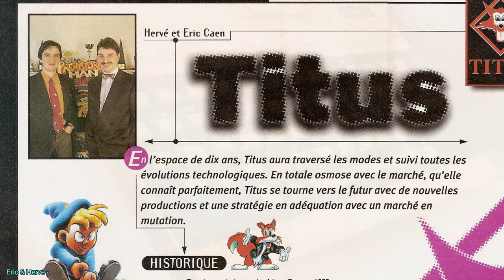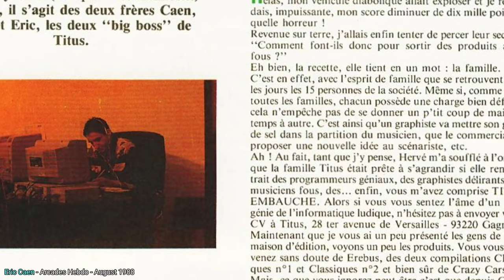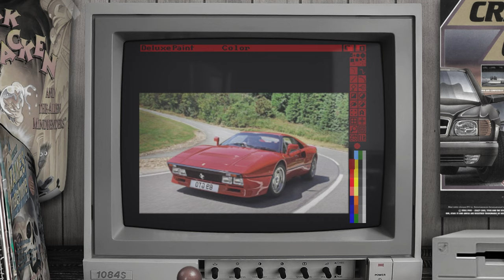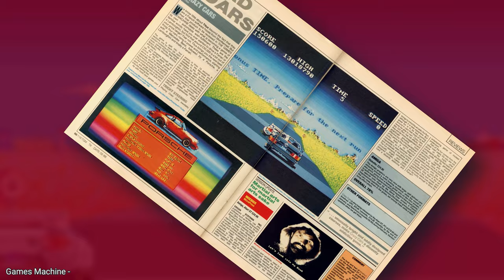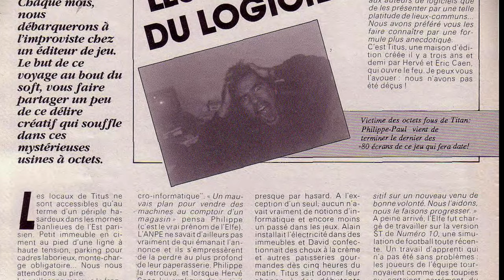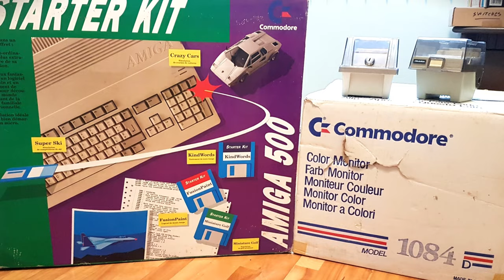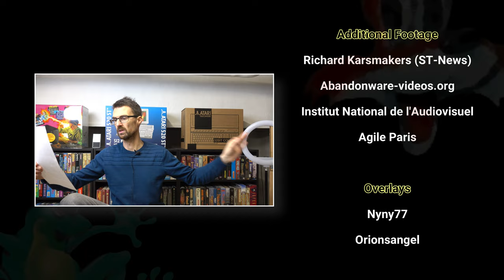Crazy Cars & the History of Titus Software - Part 1 (Alain Fernandes, Eric Caen, Hervé Caen)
In this first part we take a closer look at the beginings of Titus Interactive, the company founded by the Caen brothers, and more specifically, the game that put them on the international map. Crazy Cars was the first racing game in a well known trilogy and the first game Eric Caen programmed on a 16-bit machine, the Commodore Amiga. We take a closer look at this classic, and more specifically the Amiga and Atari ST versions.

00:00 Intro
02:17 Titus
04:49 Crazy Cars & Eric Caen
06:10 Crazy Cars on the Amiga
08:20 Crazy Cars on the ST
10:10 The success of Crazy Cars

Beautifully narrated by Marc Johnson over @thejoyofsticks  - Thank you so much!

Thank you to Darren Doyle for the wonderful animations.

Want to be in this list? Let me know!

A big cheers to Marko Latvanen over @ and Stefan Benz @ demozoo.org

STAY ATARI